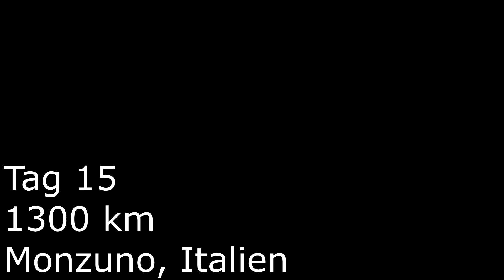DAS WAR'S! | DIE TOUR MEINES LEBENS! | #006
VON BERLIN NACH ROM! 1800 KM MIT DEM FAHRRAD!

Lange haben wir (Paul und ich) uns auf diese Tour vorbereitet. In diversen Skype Konferenzen geplant wo wir lang fahren, was wir mitnehmen müssen und was auf uns zu kommt. Eins stand aber schon von Anfang an fest: Es wird die Tour unseres Lebens! In 18 Tagen legten wir rund 1800 km mit dem Fahrrad zurück. Von Berlin durch das Fichtelgebirge, einen kleinen Teil von Tschechien, über die Alpen, entlang der Dolomiten und durch die komplette Toskana bis hin zum Kolosseum in Rom!
In dieser Videoreihe möchte ich euch mitnehmen! Auf die Tour meines Lebens!